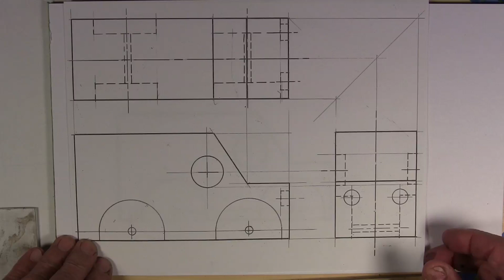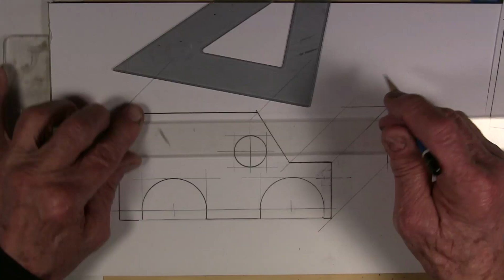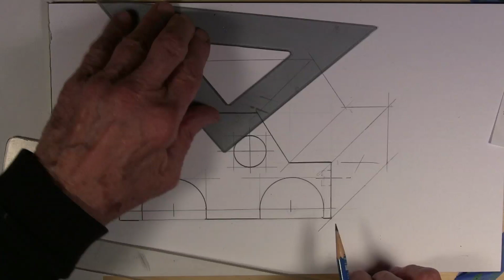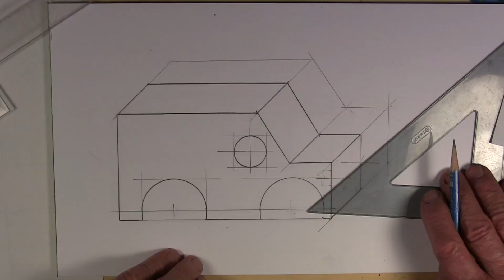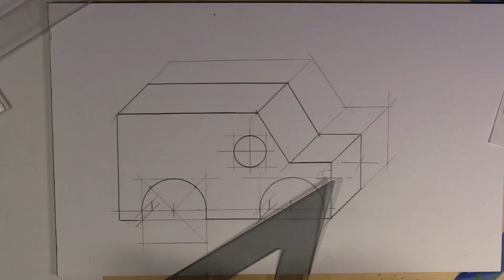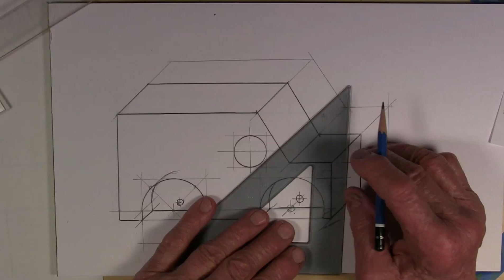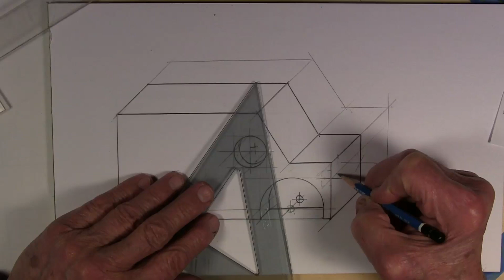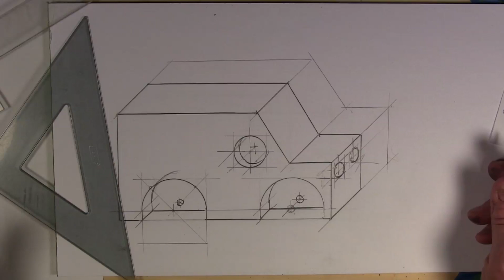G.I.S.T. - Oblique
Graphics Instruction & Sketching Tutorials - Oblique